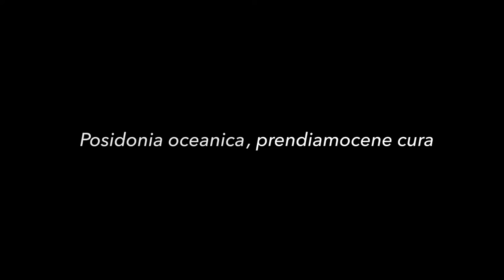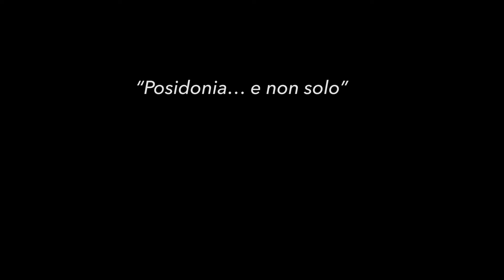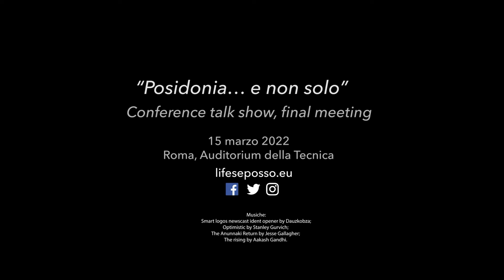Posidonia.. e non solo -Life Seposso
"Posidonia…e non solo"

Anche in mare è possibile fare dei trapianti come accade per le foreste danneggiate sulla terra. Le foreste del mar Mediterraneo sono le praterie di Posidonia oceanica, un habitat protetto che, a volte, può subire dei danni o trovarsi in sofferenza.
Il 15 marzo 2022, presso il centro congressi Auditorium della Tecnica, viale Umberto Tupini 65, Roma, il progetto europeo LIFE SEPOSSO racconterà, insieme ai tanti stakeholder coinvolti, le soluzioni e le buone pratiche realizzate per realizzare trapianti di Posidonia, efficaci e sostenibili. Si parlerà anche di foreste marine, carbonio blu e Citizen science.
Oppure seguici in streaming su canale YouTube di ISPRA